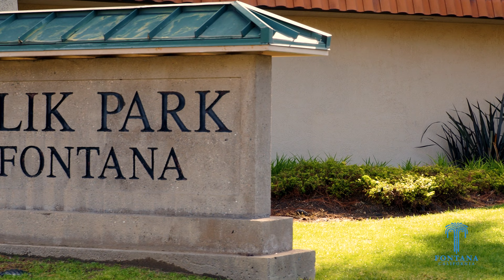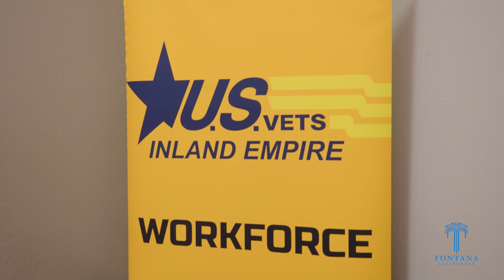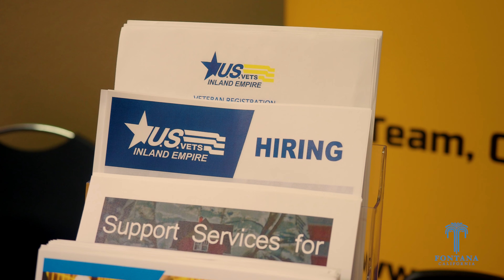February 2024 Hiring Event Recap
With over 495 registered job seekers and over 30 employers in attendance, the San Bernardino County Workforce Development Hiring Event was a huge success. We look forward to hosting many more job fairs in Fontana.